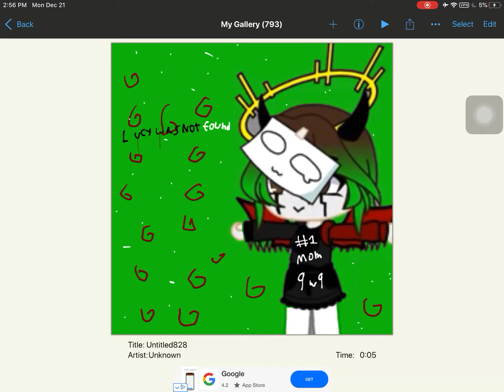Fan art for lucy